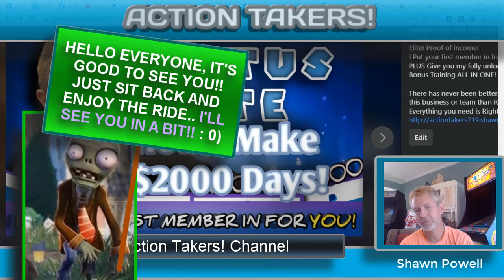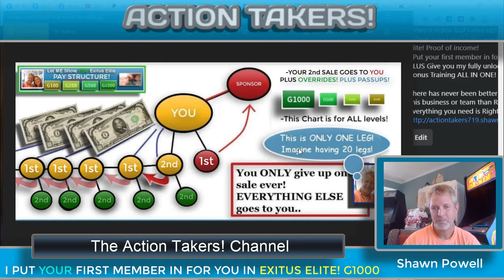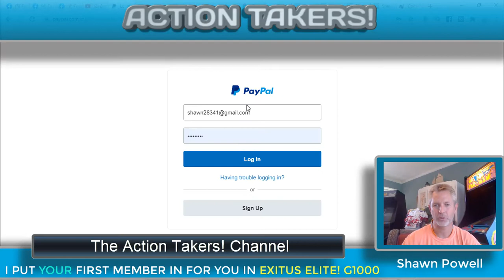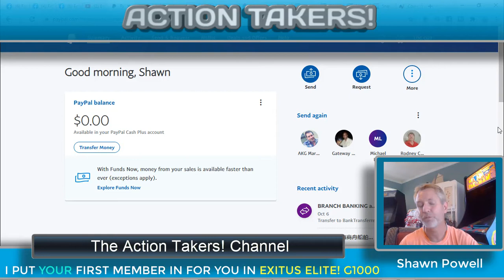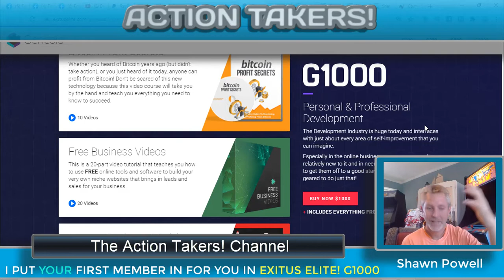EXITUS ELITE COMPENSATION PLAN! NEW EXITUS ELITE COMP PLAN 2020! HOW TO MAKE $1000 DAYS ONLINE!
( G1000 Level I PUT YOUR FIRST PERSON IN FOR YOU! ) READY TO GET STARTED IN EXITUS ELITE OR HAVE A QUESTION, CALL ME! I will respond! ) See the business for yourself here.. Sign up and I'll welcome you into our FB group Action Takers!! See many people making ridiculous income with this business.. Signing up and going all in ( G1000 Level I PUT YOUR FIRST PERSON IN FOR YOU! ) is simply a given here.. You'll see!

Shawn Powell Action Takers! Sales Funnel is here!

Hey everyone! I came into Exitus Elite in 2016 and really made great money in this platform.. The owner Paul Stevenson is respectful and runs the business with US in mind.. The man knows what he is doing.. And honestly, you can't beat the tools we have, the tools we are given to use sale right by themself. And obviously getting paid Immediately PLUS with pass ups.. It was enough to bring me back to this platform in 2018.. Just tired of playing with businesses that are here for 6 months or a year and then gone.. Exitus Elite is a awesome and solid foundation for making bigmoney and quickly..

Feel free to friend me on Facebook! and get into my Action Takers Success Group! Found IN the sales funnel below! I am online everyday, We'd love to have you on our team.. Thanks for checking out my videos and subscribing.. And I sincerely do LOVE this business.. See you on the other side!! : 0)